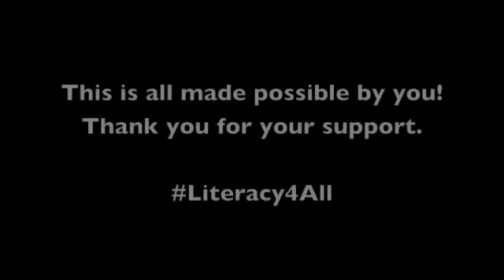LP Student Beverly Jenkins at the 2014 Gala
Beverly Jenkins shares her story at the Literacy Partners 2014 Gala. To learn more about our work and to support the cause, visit us